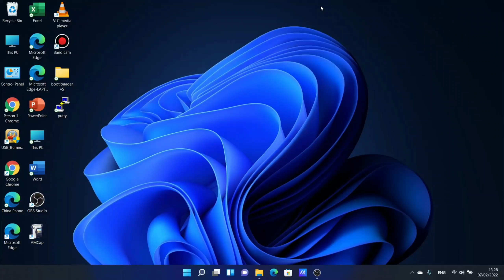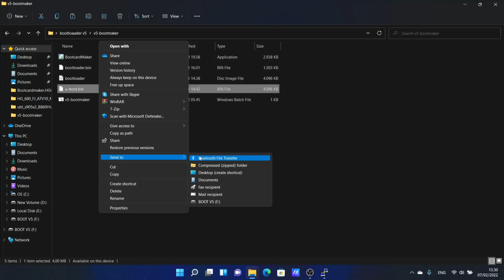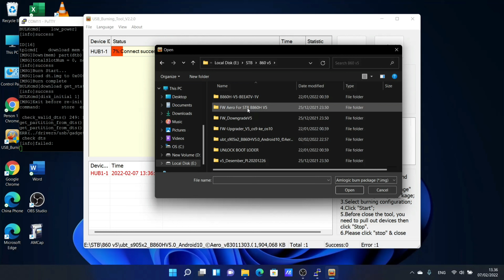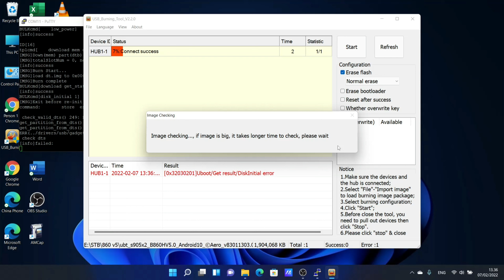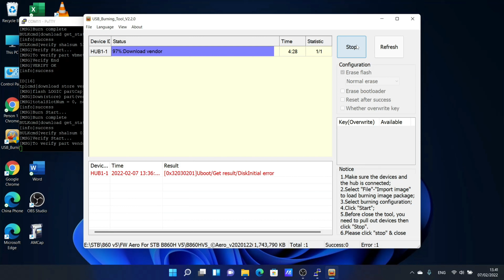Bootloader B860H V5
Bootloader berfungsi mengembalikan bootloader yg rusak atau tidak sengaja terhapus saat flashing

jasa rooting/flashing/firmware (chat saller)